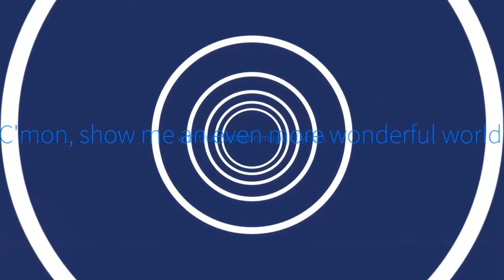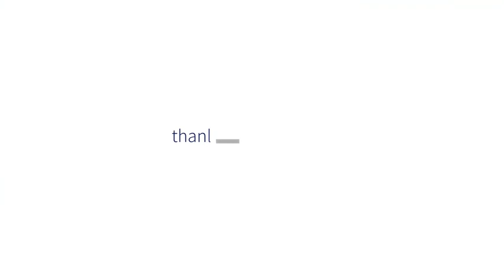【漏石KB永杉灰柴】Mr. Music (原创PV付)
Hey Mr. Music! 🎶
自制 ◆Music: れるりり?ロンチーノ=ペペ ◆Vocal: 哦漏、石头、KB、灰灰、高杉、永也、啊柴◆Mix: dB音频工作室◆Movie: Mienthoa◆Illust: 34 歌曲5sing见评论顶层。准备了一年的合唱终于产出来了，头尾鬼叫部分有福利，请自行寻找。几个男神一起带我玩我也是完成人生理想了！本家：sm13774194